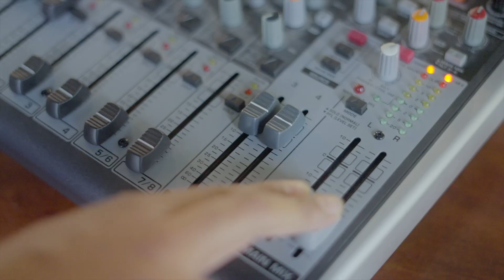Data & analytics in healthcare with Dr Sureshkumar Rajasekar, VP Technology Optum (India)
The healthcare industry relies heavily on patient information and data for accurate and faster diagnosis. Data analytics has reduced patient wait times, scheduling tasks, and many more patient care-related tasks. With real-time and historical data access, practitioners can predict trends, achieve medical advances, and drive long-term growth.

The impact of COVID-19 on the healthcare industry has been evident to everyone. Big data tools have played significantly important roles in the world of healthcare in making decisions to tackle the pandemic. In addition, the pandemic highlighted areas of healthcare that can be improved with the implementation of data analytics in the system.

Not just improving daily operations and better healthcare, data analytics can be used for predictive modelling. For example, we can track trends in the dataset and, based on that, make predictions and then track the outcomes.

Instead of just treating a patient, practitioners can now analyse patients’ risk of chronic diseases by analysing their symptoms and comparing them with a centralised dataset. All this comes with greater accuracy and lower costs for the healthcare industry. Be it descriptive, predictive or prescriptive analytics, healthcare data management can lead to better care and treatment if implemented correctly.

Speaker: Dr Sureshkumar Rajasekar, VP Technology Optum Global Solutions (India)
Moderator: Kashyap Raibagi - Manager - Research & Advisory, Analytics India Magazine